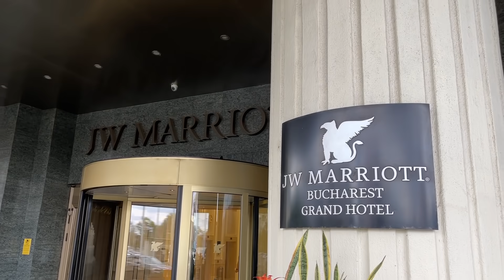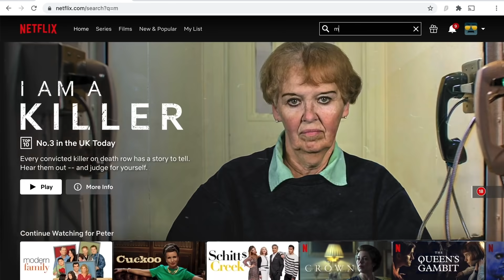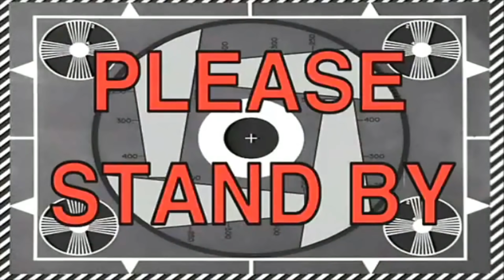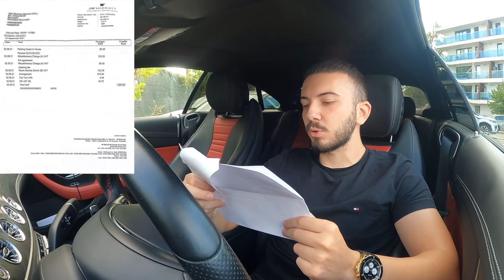AM STAT LA CEL MAI SCUMP HOTEL DIN BUCURESTI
►FOLOSESTE CODUL "MONTREY" SI PRIMESTI 83% REDUCERE SI 3 LUNI EXTRA GRATUITE !

►MUZICA DIN ACEST CLIP ESTE DE PE EPIDEMIC SOUNDS 🔥
(CEL MAI TARE SITE DE MUZICA NO COPYRIGHT)